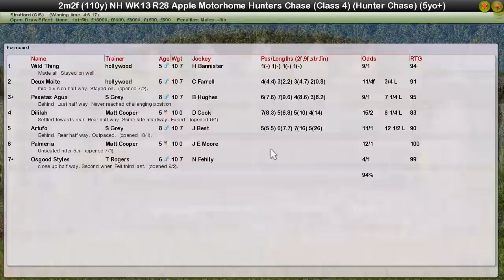NH WK13 R28 Apple Motorhome Hunters Chase